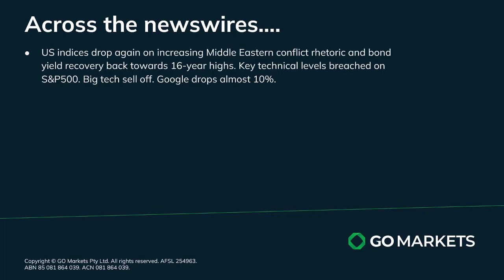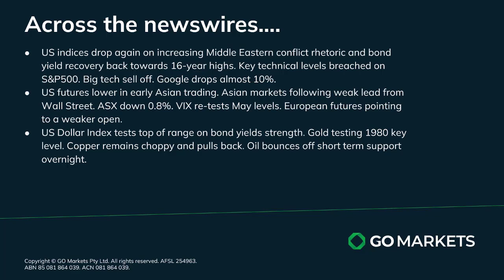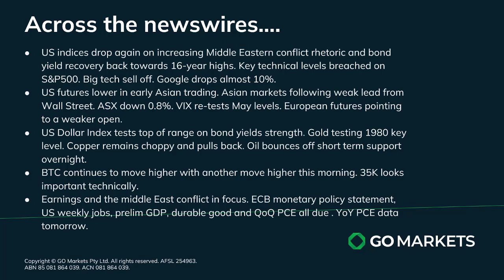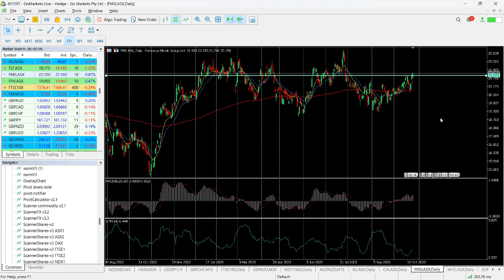GO Market Update and Charts of the Day - USDJPY and FMG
Markets remain bearish after another sell off on Wall Street with pushed the S&P500 through a key level at 4200. Bond yields are back near 16 year highs, the US dollar looking strong but gold continues to move higher and is now eying 2000.
Asia equities look weak today ASX down 0.8%

Melbourne.